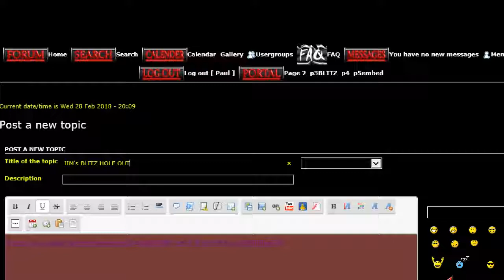JIM's BLITZ HOLE OUT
TEE